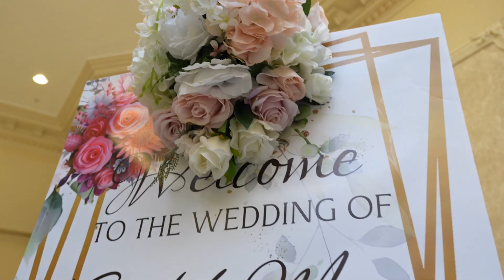Capturing the best moments of a Wedding is PRICELESS !! Enjoy this Video !!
In a sunlit meadow, Crystal and Moises began their love journey. Their vows, whispered amid swaying flowers, brimmed with love and promise. The bride's beauty and groom's affectionate gaze charmed all. From their first dance under the stars to heartfelt toasts, their love story captivated hearts. As the sun set, they walked into their future together. This video reminds us that love is a grand adventure, and Crystal and Moises are its brave explorers. Join us in celebrating their timeless love, a story etched forever in our hearts.